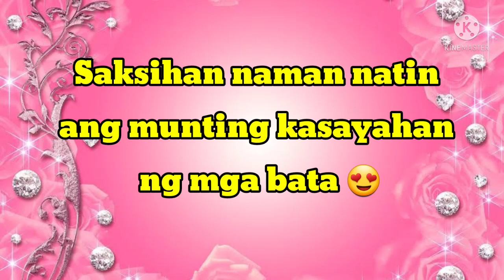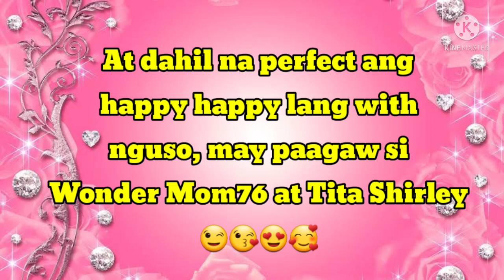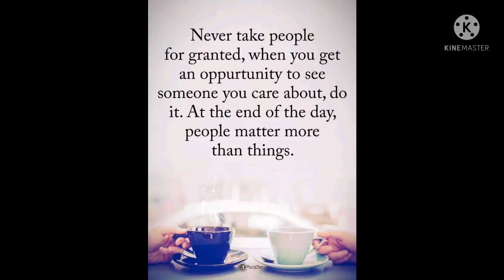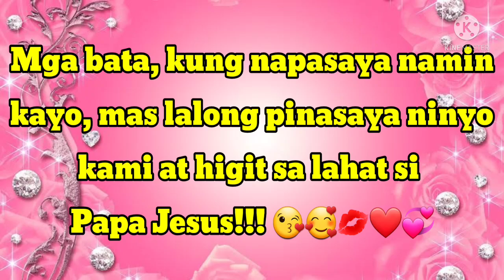MUNTING KASIYAHAN NG MGA BATA/MAHMYYGZ(HAPPY HAPPY LANG)happyhappylang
Simpleng kasiyahan ng mga bata, nakakataba ng puso 🙂